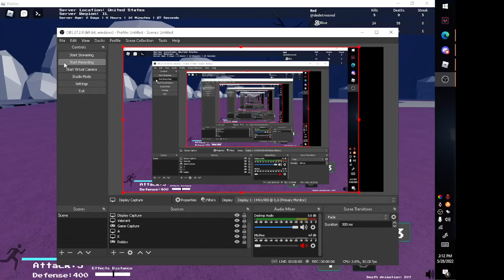admin character showcase goku | Undertale Test Place Reborn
i swear someone going to beg how to get this so